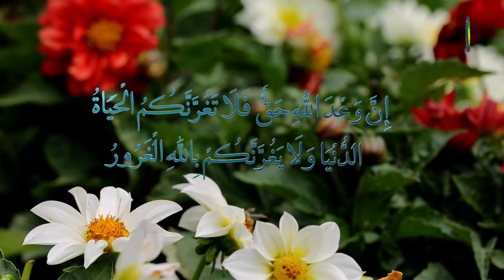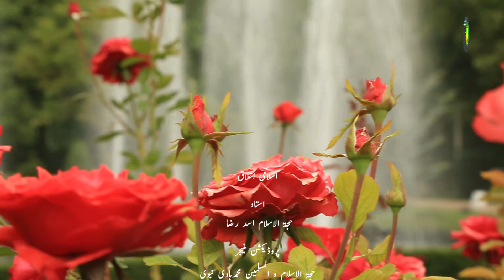138. فطرت (۱) - استاد : اسد رضا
فطرت کیا چیز ہے، اور انسان دی اللہ تعالی نے خلقت کس طرح کیتی ہے ، خود انسان دی فطر ت ہے، اللہ تعالی  دے نال رابطہ وی ہے یا نہیں،اللہ تعالی نے اپنی فطرت تے خلق کیتا ہے پوری انسانیت نوں،چاہے کوئی کسے انسانوں نوں کہ تیڈا وی کوئی خلق کرنڑا ہے،اللہ تعالی سورہ روم آیت ۳۰ وچ ارشاد فرمایندہ ہے، فِطْرَةَ اللَّهِ الَّتِي فَطَرَ النَّاسَ عَلَيْهَا لَا تَبْدِيلَ لِخَلْقِ اللَّهِ ،  اللہ تعالی دی فطرت ایسی ہے کہ جناں تمام انساناں کو خلق فرمایا اسے،